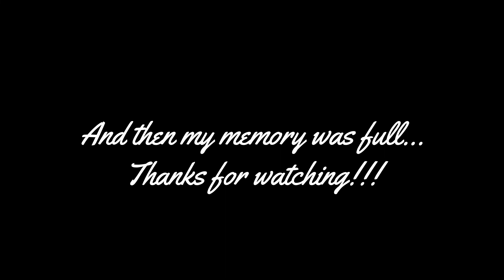BEAN BOOZLED PT 2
I played bean boozled again with my cousin! Be sure and check out the first time I played bean boozled which was with my boyfriend!